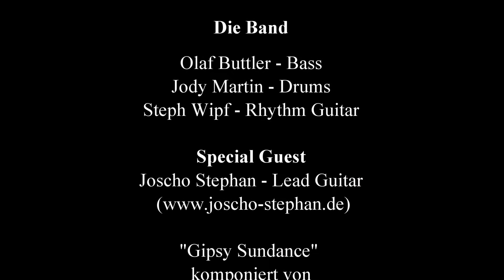Ratinger Tragödchen Band feat. Joscho Stephan - Gipsy Sundance (Full HD)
Zelt Zeit Festival Ratingen 21.Mai 2015
Kameras und Schnitt : Daggi Schmidt & Siggi Wagener / Folkers - Voice Video Production

Joscho Stephan - Lead Gitarre
Steph Wipf - Rhythmus Gitarre
Olaf Buttler - Bass
Jody Martin - Schlagzeug